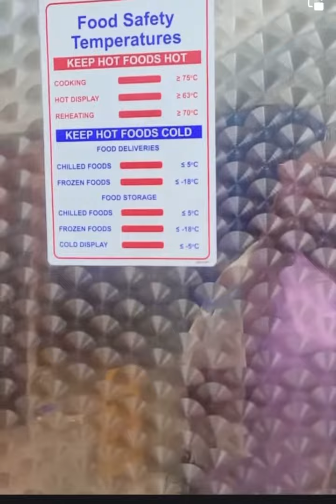Pure flava takeaway now open - Pure promotion channel advertisement